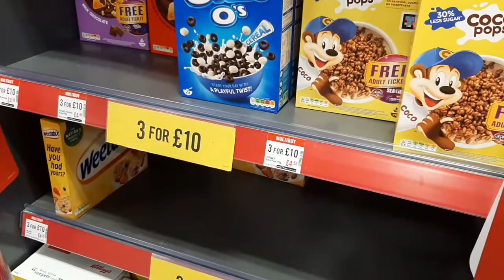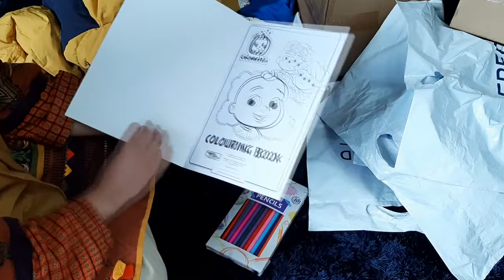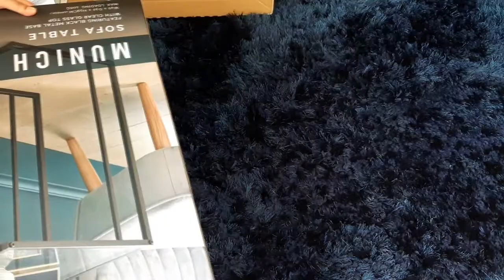Eid Ki Shopping | Or Aje Ka iftar | Salmon Fish Recipe With Me | Kashmiri Mom In The UK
Salmon Fish Recipe # iftar Day 28 ramadan # Kashmiri mom in the UK